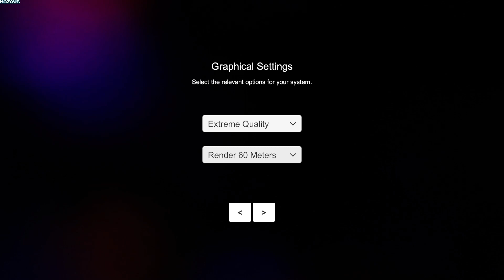Shrieking Darkness | Demo | GamePlay PC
Step into a game that perfectly mixes horror with a first-person shooter perspective. Complete technical puzzles, fight your way through tough environments filled with enemies, and find out just what has been happening here.

The Background
You play as Kyle East, a middle-aged freelance journalist who lives a very average life. Your goal is to investigate the Walker family’s mansion located in a small forest in Eastend so that you can write a viral news story that could forever change your career.

The mansion was built by the members of the immortal ancient village that have been living off the grid for several centuries. It is believed that the mansion is much vaster in size than it appears on the outside, spanning deep underground.

Find The Darkness
What will you find in the mansion? Are you alone? Will you be able to find out what has been going on there? The darkness is waiting for you, don’t leave it waiting or it’ll find you. There's plenty to explore, investigate and kill.

Gameplay Features
The game favors core gameplay features such as:

Weaponry, such as guns.
Inventory management.
Story-driven narrative to keep the player engaged.
Immersive graphics and environments for added realism.
Deep Learning Super Sampling, High Fidelity FX Super Resolution (fallback).
Raytraced lighting and reflections.
Cloud saving and modification.